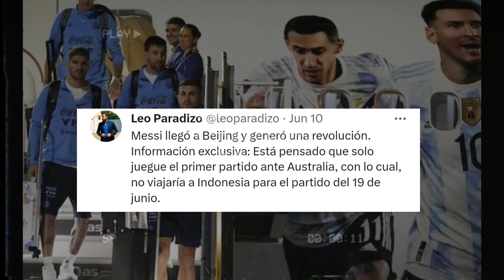BERITA TIMNAS INDONESIA| LIONEL MESSI DIKABARKAN BATAL KE INDONESIA, INI TANGGAPAN PSSI!